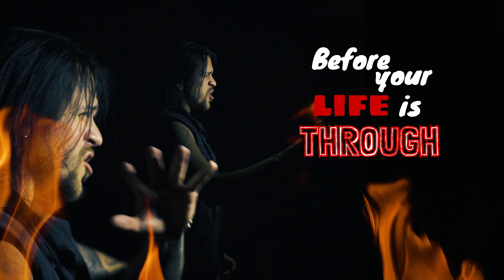Mysterizer - Take And Go (Music Video Teaser)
Video: Teemu Valtanen

Vocals: Tomi Kurtti
Guitar: Mike Hammer
Guitar: Janne Marjamaa
Bass: Jari Alakoski
Drums: Pasi Niskala